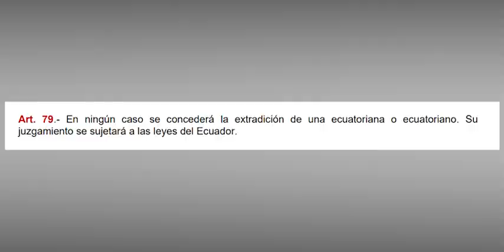Gobierno busca levantar prohibición de 77 años, con la nueva reforma